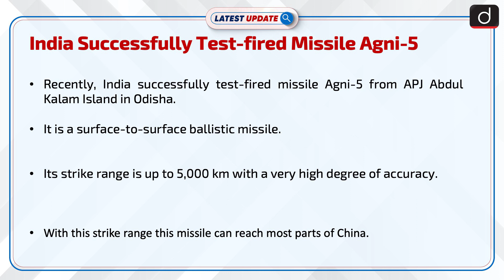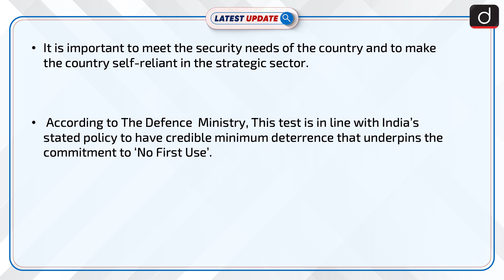India successfully test-fired missile Agni-5 : Latest update | Drishti IAS English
India has successfully test-fired its strategic missile 'Agni-5' amid growing tension over border disputes with China. The surface-to-surface ballistic missile Agni-5 has a range of up to 5000 km.